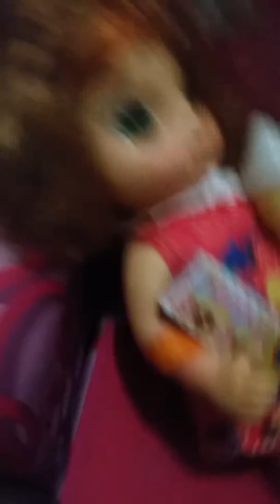Baby Alive Thanksgiving party!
I went around the babies to see what they're thankful for some of them were thankful for a little crazy things like Rocko and a carpet and glasses and hair a pacifier a toy a bed sometimes it's crazy with the girls are thankful for but everyone's thankful for something different and that is what makes everyone special